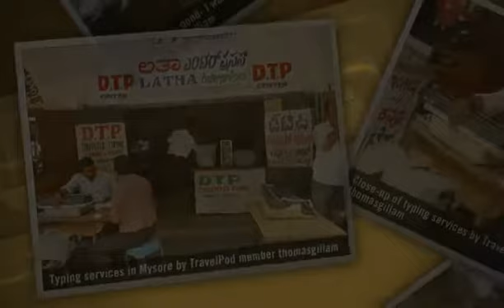"Mysore Palace" Thomasgillam's photos around Mysore, India (images of vasant mahal mysore palace)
Preview of Thomasgillam's blog at TravelPod.